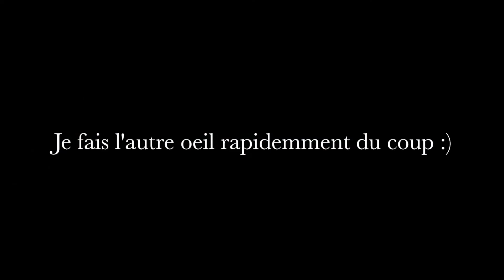FIRST MAKE UP LOOK!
Hey there :)

Bon première vidéo, j'espère qu'elle vous plaira parce que ça a été un carnage complet à filmer (j'ai encore des paillettes partout chez moi et sur mes pinceaux même après les avoir nettoyé 🤧 )

N'hésitez pas à me donner votre avis et des conseils dans les commentaires ou encore sur mon instagram 😎